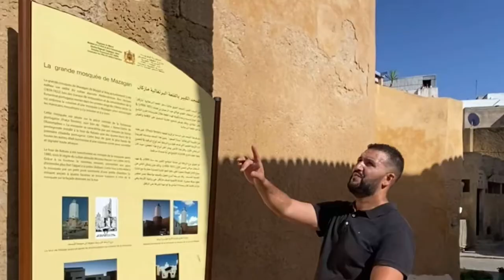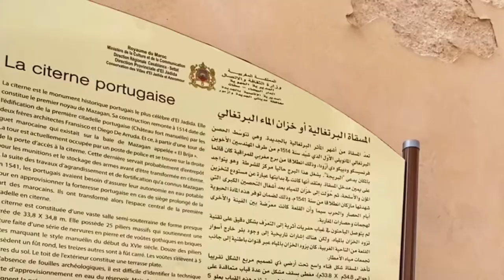Excursion to El Jadida Morocco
El Jadida  is a beautiful Atlantic coast city in Morocco. It is 90 kilometers south of Casablanca. The original name of the city in the Berber language was: Mazighen, which means "The Berbers".

El Jadida, previously known as Mazagan (Portuguese: Mazagao), was seized in 1502 by the Portuguese. In 1769, it came under Moroccan rule and the city was renamed El Jadida, meaning “new.”

As a former Portuguese colony,  it is an outstanding example of the interchange of influences between European and Moroccan cultures.   El Jadida's old city sea walls are one of the Seven Wonders of Portuguese Origin in the World. The Portuguese Fortified City of Mazagan was registered as a UNESCO World Heritage Site in 2004.

According to UNESCO, the most important buildings from the Portuguese period are the cistern, and the Manueline Church of the Assumption. The ancient cistern was built by the Portuguese inside the Fortress of Mazagan around 1514. It has a thin layer of water covering the floor with reflections from the light of the roof. Its chamber measures 34 meters by 34 meters and was constructed with five rows of five stone pillars.

In addition to its colonial flavor, El Jadida has a beautiful and long coast line that attracts over 10 million visitors from around the world each year. It offers a more relaxed seaside experience compared to the beaches in the big cities.

El Jadida is also a great place to enjoy fresh seafood and fish. The easiest way to try them is to go to the fish market, select your favorite seafood and cook them at restaurants. There are various fresh seafood to satisfy your taste buds: oysters, crab, lobster, sea urchin, eel, shrimp, and fish.

Close to the city is a five-star resort complex of Mazagan, which attracts some middle-class Moroccans as well as many international visitors from the Arabian Peninsula as well as from Europe and beyond. Mazagan complex has a golf course designed by Gary Player, casino, nightclub and restaurants. Between Mazagan complex and El Jadida is the Pullman Hotel, attached to which is Royal Golf El Jadida, another 18-hole course.

There are plenty of things to do and to explore at El Jadida. If you have time, it will be a great choice for a day-trip or a few-day short stay.